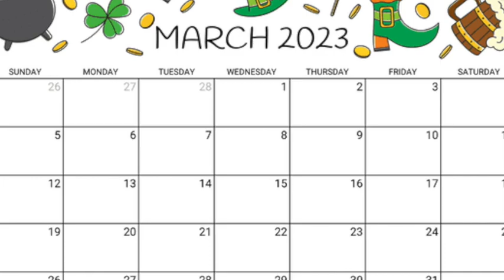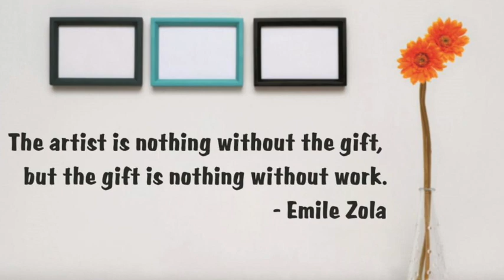News March 27th, 2023